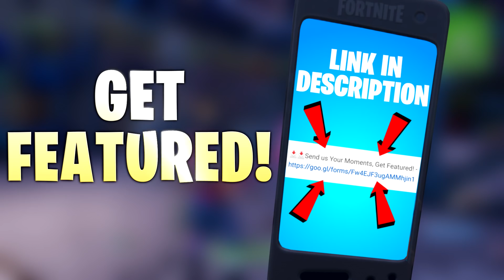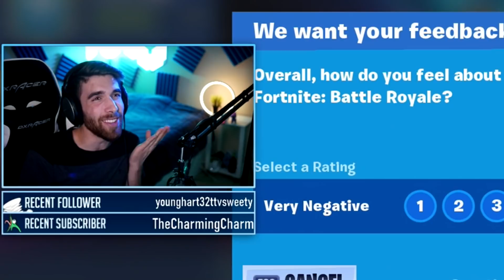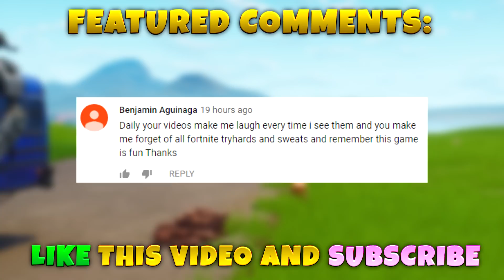RIFT IS OPENING IN DUSTY!! - Fortnite Funny WTF Fails and Daily Best Moments Ep. 1289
►To Participate:
3.) Comment on this video (Comment other videos for bigger chance to win)

We spend 12+ hours of work on each video, and here is a video explaining our video making process and showing you how we make our videos
Hope you enjoy our fortnite funny and best series with original and very creative and unique edits! We work hard to provide you with these funny fortnite moments on daily basis, hope you enjoy these best moments!